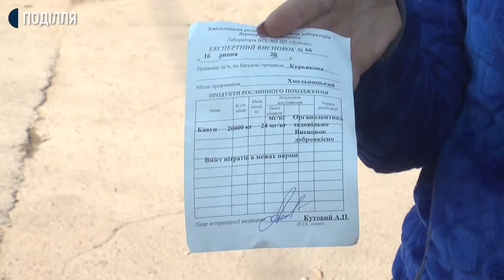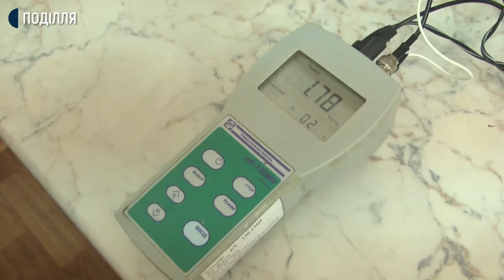На ринках Хмельниччини почали продавати «херсонські» кавуни.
На ринках Хмельниччини почали продавати «херсонські» кавуни. Про це суспільному розповіла завідуюча лабораторією ветеринарно-санітарної експертизи №1 Держпродспоживслужби Хмельницького Ніна Бачмага. Як перевіряють рані кавуни на вміст нітратів та що роблять з тими, що перевірку не проходять – дізнавалася наша знімальна група.